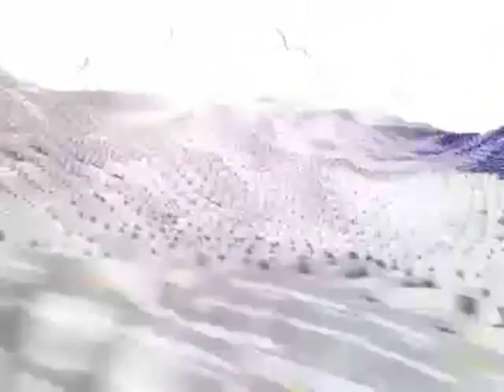Miles and More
Discover the world of miles and look forward to many exclusive benefits and awards.

Miles & More is the largest frequent flyer program in Europe with more than 15 million members as of May 2008. The program was launched by Lufthansa (LH) in 1993 and is used by 13 European airlines